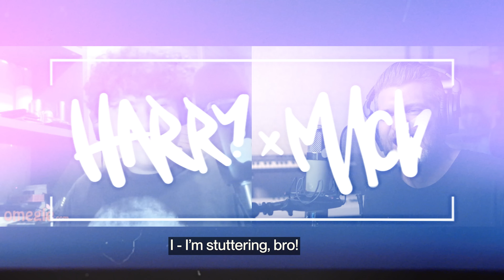Striving For Excellence | Harry Mack Omegle Bars 99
to get the two year plan with a huge discount PLUS 4 months extra! It’s risk free with NordVPN’s 30 day money back guarantee!

Happy Friday, fam! It’s time for Omegle Bars 99… whaaat? 🤯🔥 Things are getting serious. It’s starting to feel like a milestone… This week we’re coming at you with fresh reactions, blown minds, and video chats within video chats. Hope this episode brings positive energy to your day that carries you into the weekend. ✌🏻✨